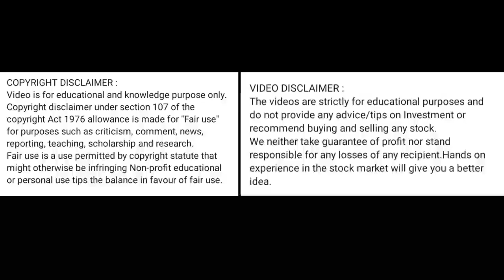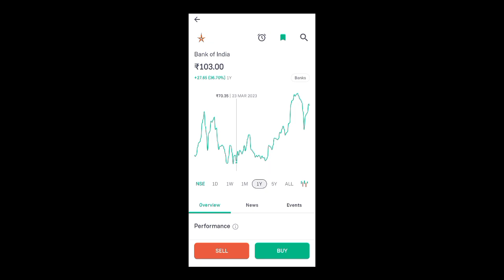bank of india share price today l bank of india share news today l bank of india share latest news